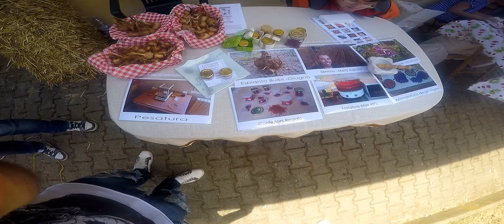552° Fiera della Ronza (Campana CS) 2016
Cortometraggio Fiera della Ronza 7-6-2016